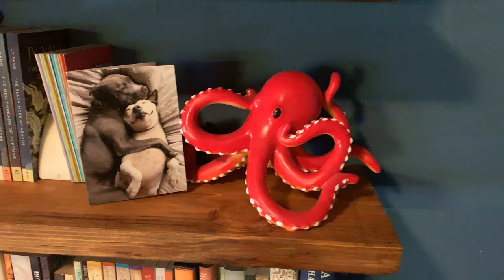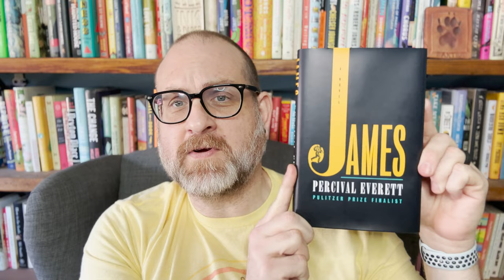3 Books I Cannot Wait to Tell You All About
Hello Everyone! Do you know that feeling when you are reading a book and you just cannot wait to tell everyone about it? Well, today I am here to tell you about 3 books that I cannot wait for every one of you to read. So, get ready to add all of them to your TBR. And tell me all about it! Come take a look.

Books Discussed
James by Percival Everrett (DoubleDay)
All the World Beside by Garrard Conley (Riverhead Books)
The Extinction of Irena Rey by Jennifer Croft (Bloomsbury)